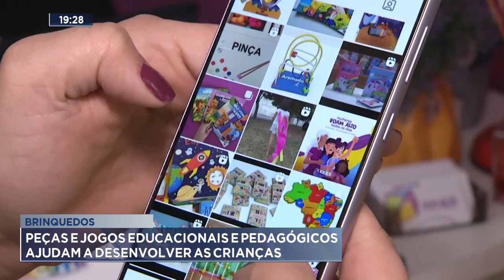Brinquedos: Peças, Jogos Educacionais e Pedagógicos Ajudam a Desenvolver as Crianças.